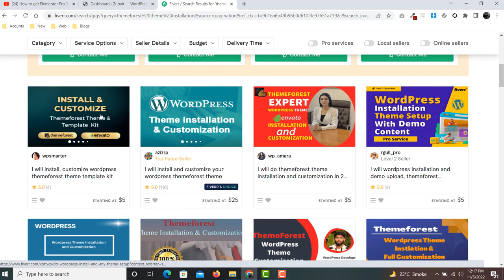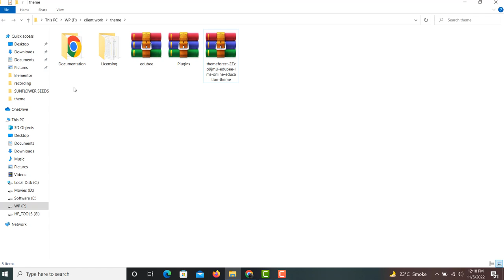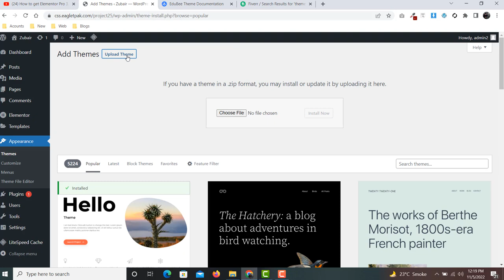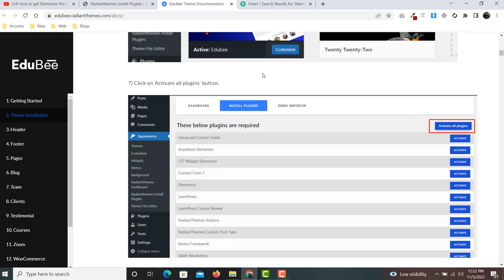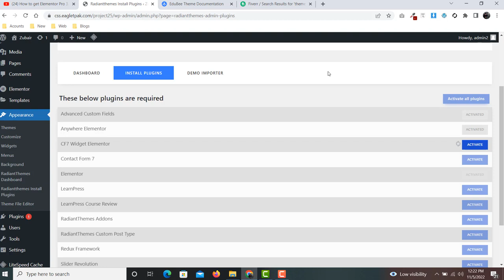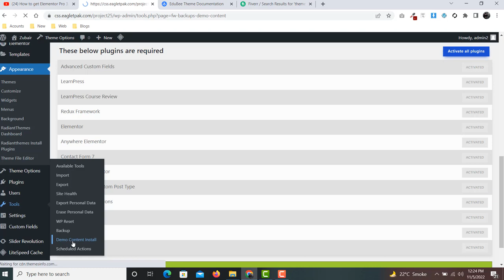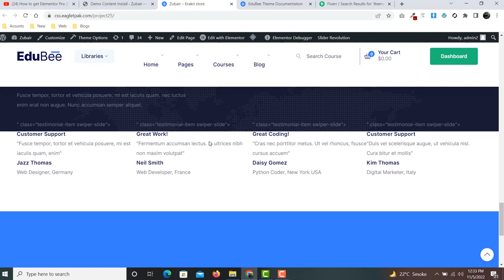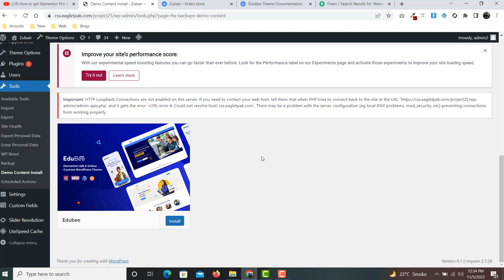How To Install WordPress Premium Themes 2022 | Themeforest Theme Installation and Demo Import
Hey Everyone, In this video, I will teach you how you can Install ThemeForest themes on your WordPress and also how you can import their demos.
I’ll show you how to install and activate your ThemeForest WordPress theme or any other purchased WordPress theme. It will only take a few minutes!

How To Install A Premium WordPress Theme
How To Install A Themeforest Theme On WordPress
Install Themeforest Theme Into WordPress
Installing a Purchased WordPress theme
installing your premium WordPress theme
add ThemeForest theme to WordPress
upload ThemeForest theme to WordPress
install WordPress theme
How to Install Themeforest Theme Into WordPress
Install Themeforest Theme Into WordPress Free
How to upload WordPress theme zip file
how to install a WordPress theme
Install Themeforest theme
Import demo content
how to upload a WordPress theme zip file
how to install WordPress theme in zip
how to install WordPress theme from zip
how to install a theme in WordPress manually
how to install WordPress downloaded theme
install ThemeForest WordPress theme
installing a premium WordPress theme
premium WordPress theme
ThemeForest theme
WordPress them in a zip
upload WordPress theme
WordPress theme zip